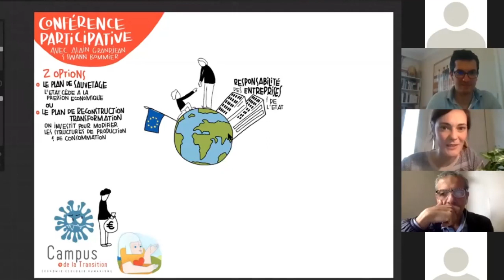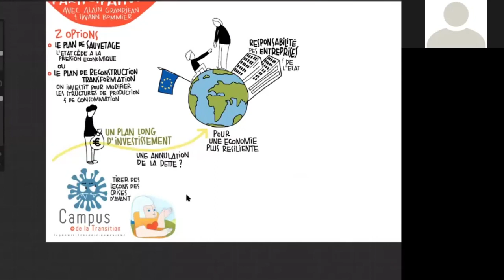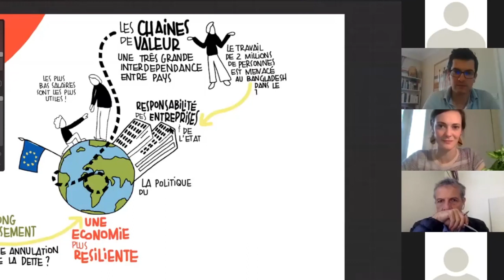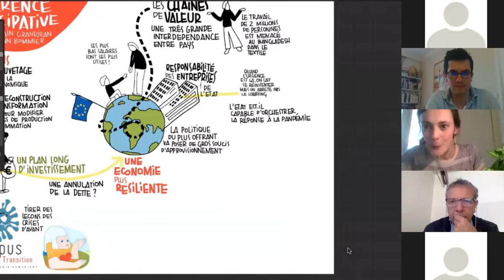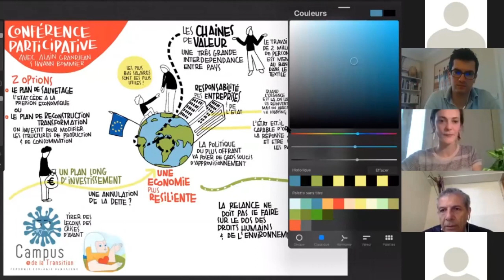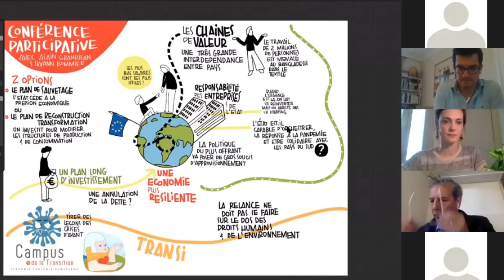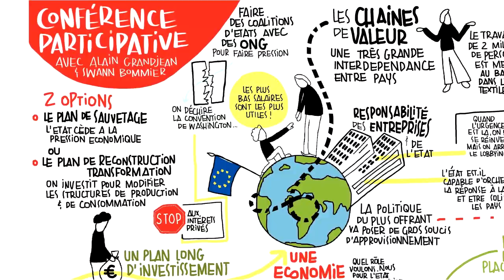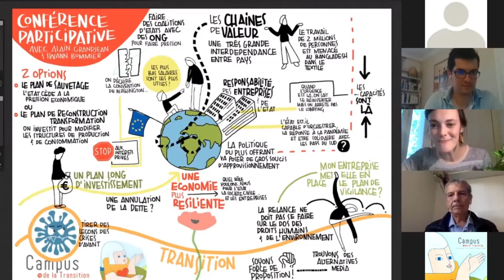Pour une économie résiliente et sobre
Conférence participative avec Alain Grandjean et Swann Bommier, dans le cadre du parcours en ligne "Résilience et Transition" du Campus de la Transition.

L'épidémie du Covid-19 est un choc extraordinaire pour l'économie mondiale. Est-ce que nous allons juste sauver les meubles et remettre une pièce dans la machine ... à générer de nouvelles crises sociales et environnementales ? Ou va-t-on transformer notre économie pour la rendre résiliente et sobre ? Quelles actions sont possibles dès aujourd'hui ?

Alain Grandjean est co-fondateur du cabinet Carbone4 et expert des questions de financement de la transition énergétique, président de la Fondation pour la Nature et l'Homme, co-auteur d'un nouveau livre intitulé *Une monnaie écologique* avec Nicolas Dufrêne

Swann Bommier est responsable du plaidoyer au CCFD-Terre Solidaire sur les questions de régulation des multinationales et de protection des droits humains, auteur d'une note d'analyse pour le CCFD sur notre devoir de vigilance dans contexte de crise.

Animation de la conférence participative : Perrine Vandecastèle
dans le cadre du parcours en ligne 2020 "Résilience et Transition".

Facilitation graphique en direct par Philine Bellenoue.

Musique

Titre:  Kalon
Auteur: Extenz